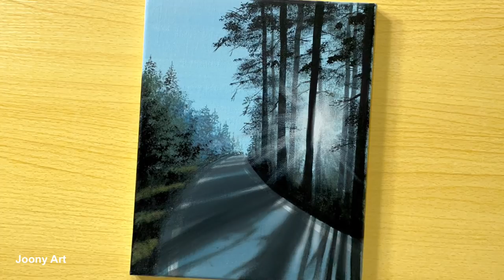Early Morning Road / Acrylic Painting / STEP by STEP #243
Today, I drew a road scenery.

오늘은 숲길이 보이는 풍경을 그려보았어요.
초보자 분들도 쉽게 따라 그릴수 있어요.
차근차근 따라그려보세요.

-Acrylic painting
-Canvas 28cm*23cm